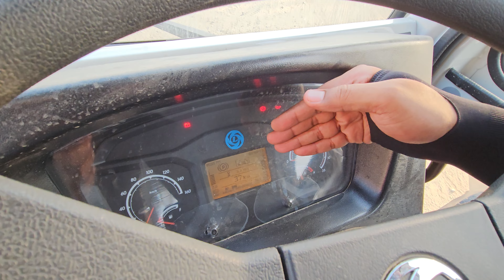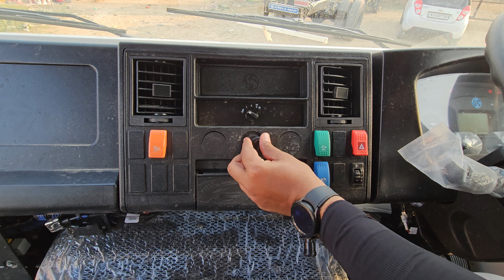2023 New Ashok Leyland 1815HE Review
Follow us to get latest updates -